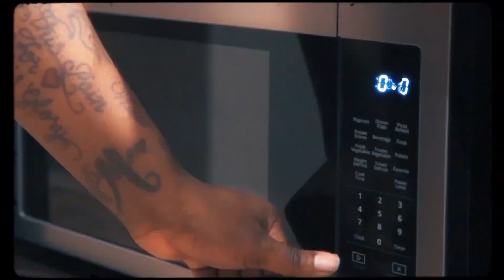Taye Sharkiee "My Shit" (Montage)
Shot & Edited by CameraMan T Visuals